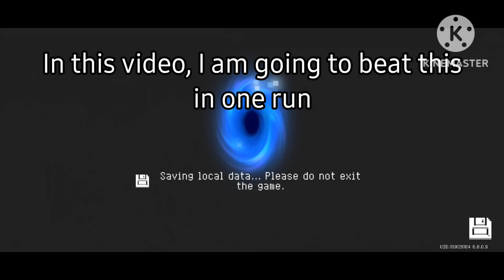Soul Knight [Part 2]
Soul Knight from stage and level:
1-1 to 1-5.

Character used:
Knight